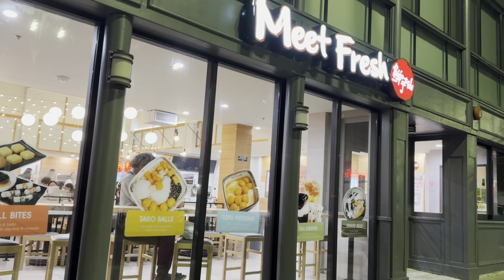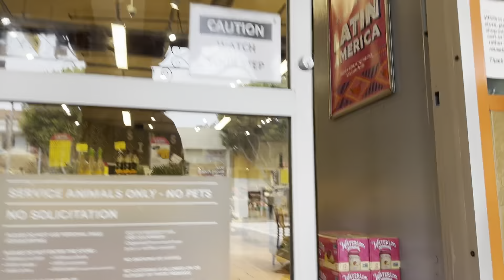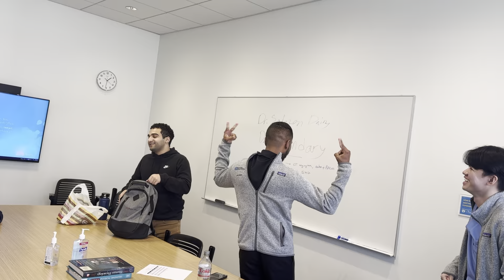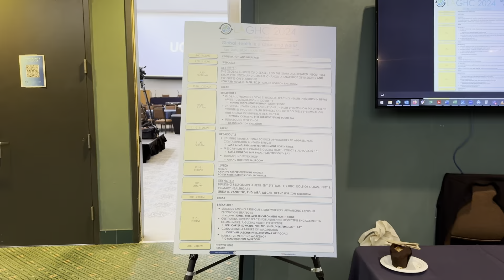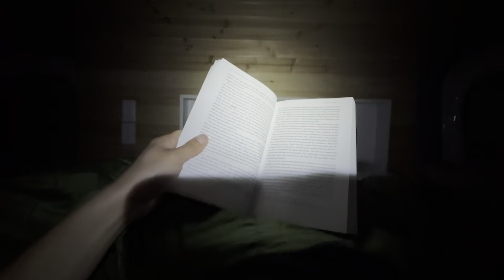medical student vlog 🧑🏼‍💻🎧✨ (studying, meeting international med students, global health conference)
Welcome to a week in the life of a medical student! Block 4, week 7 of GI/pulm YIPEE ✨😌🌦️

If you don't already know me, my name is Ethan, and I am a first-year med student here at UCLA. In addition to being a full-time med student, I'm passionate about community-building, public health, and writing. Also, as part of my quest to live simply and minimally, I live out of a self-converted campervan! 🚐🤠

I have three goals with these weekly videos:
1. To inspire future generations of young people
2. To reflect deeply on my new life as a medical student and grow into a more compassionate, disciplined, and intentional individual
3. To capture my experience and share it with family and loved ones back home